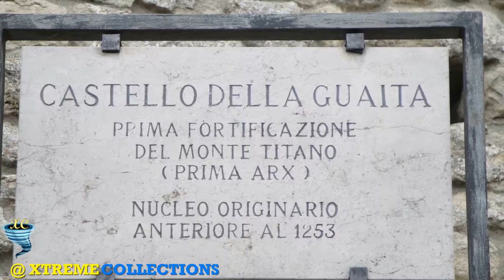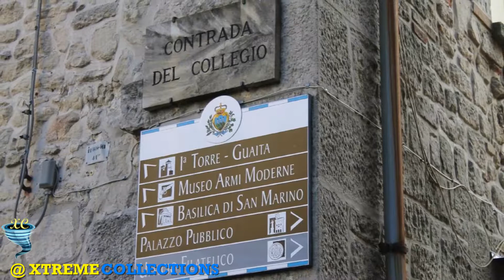Guaita in City of San Marino, San Marino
Guaita, Cesta and the Montale Tower are the three “pinnacles”, simbol of Mount Titano, defensive bulwarks of the liberty, so sacred to the San Marino population.

In the tiny state of San Marino, you will find the World Heritage site - the ancient Guaita castle, whose construction dates back to the 11th century. In reality the old castle is only a part of the architectural complex, which consists of three towers. They were erected much later than Guaita, which had served as a prison since its foundation. The hill Monte-Titano, on which there are three castle towers, is the highest point of the state. Its height above sea level forms 750 meters.

Many tourists visit the historical sight not only to look at the unique century-old architecture, but also to appreciate the excellent panorama of the tiny state. From Italian, the name of the Guaita tower is translated as 'the first tower'. By the year 1475 he had preserved the original form. Since the end of the 15th century and over the course of the 200 years, the gymnast was almost constantly rebuilt. The prison built as a prison has preserved this dark status until 1970 and is therefore considered one of the oldest prisons in the world. Today, the castle is fully equipped for tourist purposes. On the top of the tower are the excellent viewing platforms.

Built directly on the rock with no foundation, with a pentagonal base, dates back to the X century, it has, however, been reinforced many times in the past.

It was rebuilt in the second half of the XV century, in the sixteenth century has been covered with a sloping roof. It is called the “Rocca Guaita” and, within its solid walls, protected by double walls (the external wall with merlons and truncated towers at the corners), the population found refuge during sieges. Some parts of the tower were used as prisons up til October, 1970.

The baroque coat-of-arms in stone situated over the entrance is that of the Republic and dates back to the 1600’s, before that it belonged to the Palazzo Pubblico (Public Palace). The internal wall stops at the Bell Tower on one side and the Pinnacle Tower on the other; these elements were built centuries later. The upper entrance door, which can be reached by a staircase, is protected by a small wooden construction of 1481. The courtyard contains some pieces of artillery from the Second World War: two mortars, a gift from Vittorio Emanuele II, two 75mm canons fired by the Guardians of the Rocca during national festivities, a gift of Vittorio Emanuele III.